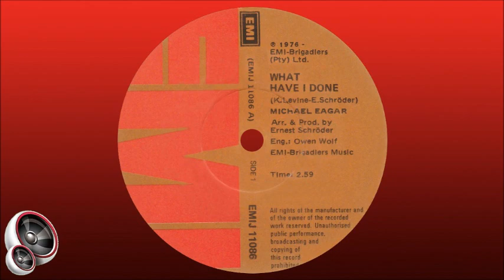Michael Eagar - What have I done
South African artist born as Michael Richard Eager on 22 October 1953 in Germiston. His career as a singer started at the age of 12 when he began singing with various junior bands, and he also played bass in the instrumental band “The Cavaliers” in the mid-1960s. He completed his schooling at Jeppe Boys High in Johannesburg and then pursued a career as a musician, playing drums and guitar and singing with various bands until the mid-1970s. In 1976 he signed a contract with EMI and released his debut 7” single “Rock Me To Sleep” later that year. It reached #13 on Springbok Radio’s South African Top 20 in August of that year, charting for 8 weeks. Later that year he also received a Mini-Sarie Award as Most Promising Male Vocalist.

At this stage he worked for EMI Records as a Public relations Officer whilst singing on a parttime basis. He released his next 7” single, “What Have I Done”, in 1977 and it reached #8 on the Top 20 in February, charting for 10 weeks. It also reached #15 on Radio 5’s Top 20. Over the next 5 years he regularly appeared at festivals, concerts and even as a cabaret star in his own stage production. Towards the end of 1982 he joined up with the keyboard player Eddie Gilbert to form the duo “Libra”, and they played at most of the popular nightclubs in and around Johannesburg. In July of that year, he had his greatest hit when “Just How High” reached #6 on the Top 20 and charted for 12 weeks. This also happened to be his last Top 20 hit.

His first two 7” singles were released as Michael Eagar, whereafter he changed his name to Mike Eager. During the 1970s Mike appeared on national television on 6 occasions, amongst others in the popular programme “Pop Shop”. Most of his songs were written by Robert and Ernest Schröder, Ken Levine and the Brit Kevin Kitchen. In all he released nine 7” singles, three as Michael and six as Mike. During the 1980s he mostly sang at corporate functions, weddings, and birthday parties, and also managed his own recording studio in Johannesburg from where he released more than 600 songs.

After this he mostly disappeared from the public eye and lived a quiet life in Kensington, Johannesburg. On 14 August 2007, aged 53, he tragically took his own life in Primrose, Johannesburg, after a failed relationship.